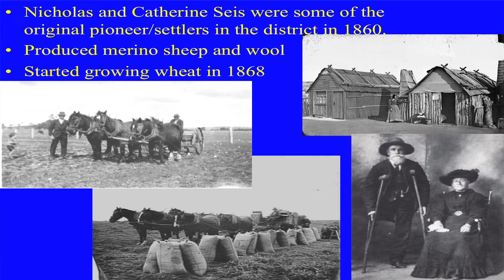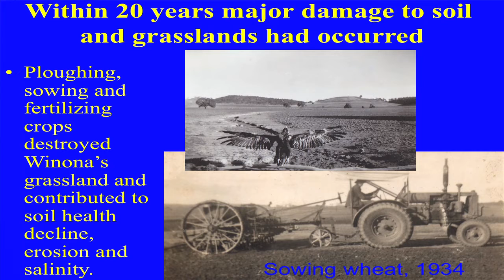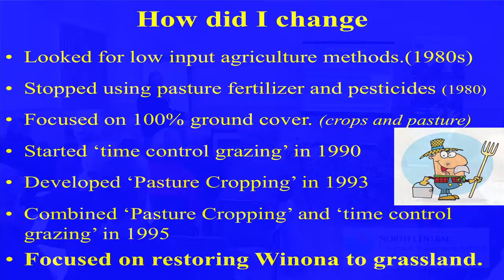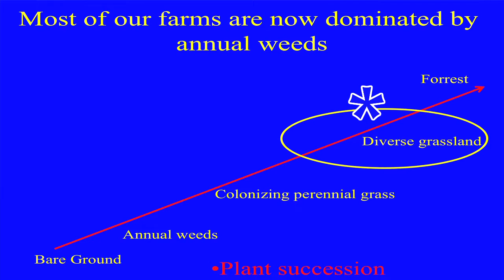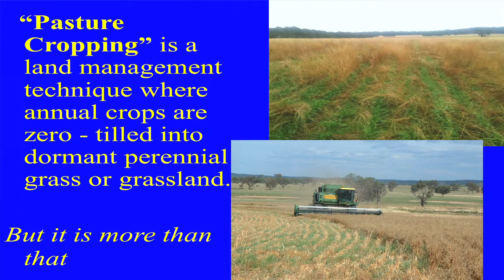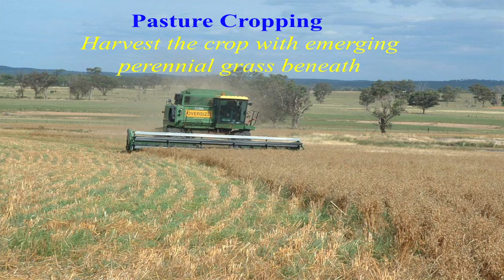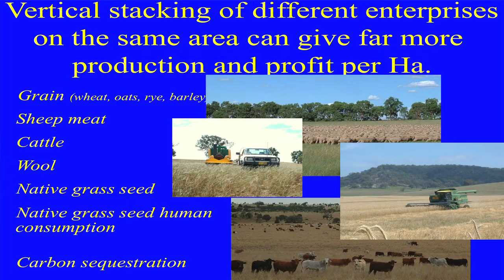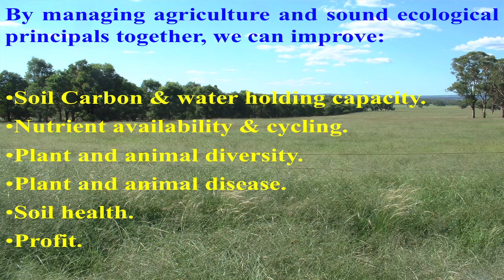Pasture Cropping and Grazing Management Workshop 4 June 2014 presentation by Colin Seis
Colin Seis, this year’s winner of the national Bob Hawke Landcare Award, shares his extensive knowledge of Pasture Cropping, a regenerative agriculture concept that he and Darryl Clough came up with in the 1990’s. Colin has since refined Pasture Cropping and is having outstanding success on not only his own property, but on over 2000 properties throughout the world. This presentation was a part of a workshop held in Central Victoria earlier this year, hosted by the North Central Catchment Management Authority.